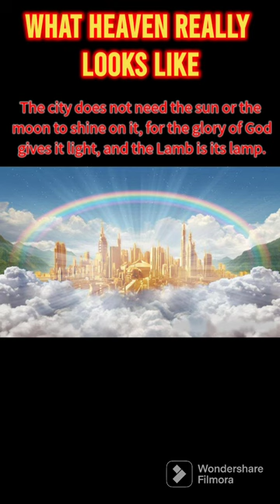How Heaven REALLY Looks 🥹🫢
The apostle John was privileged to see and report on the heavenly city (Revelation 21:10-27). John witnessed that heaven (the new earth) possesses the “glory of God” (Revelation 21:11), the very presence of God. Because heaven has no night and the Lord Himself is the light, the sun and moon are no longer needed (Revelation 22:5).

The city is filled with the brilliance of costly stones and crystal clear jasper. Heaven has twelve gates (Revelation 21:12) and twelve foundations (Revelation 21:14). The paradise of the Garden of Eden is restored: the river of the water of life flows freely and the tree of life is available once again, yielding fruit monthly with leaves that “heal the nations”.